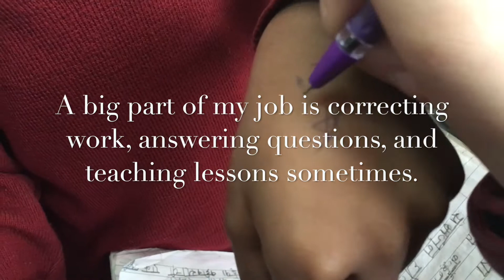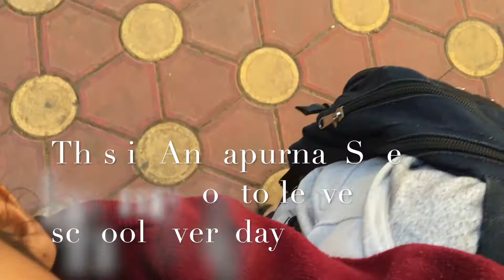My Gap Year in India - A Day in the Life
See what to expect during a gap year in India! This is a day in my life as a Global Citizen Year Fellow in India.

Global Citizen Year is the launching pad for bold high school grads who are hungry to see the world and make a real impact. Live abroad in Brazil, Senegal, Ecuador or India before starting college. Explore a new culture, learn a new language, live with a host family, make lifelong friends and make difference. Now accepting applications!

Video by Chloe Stoddard (India '17)